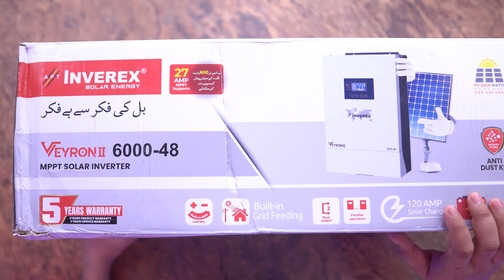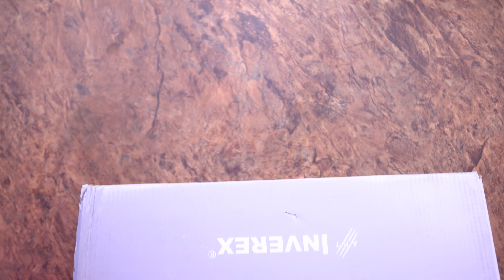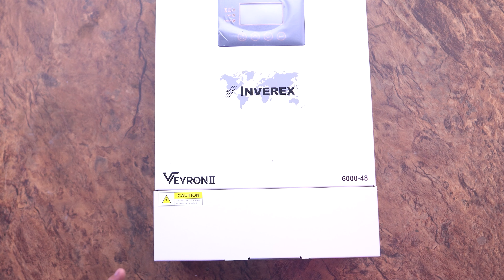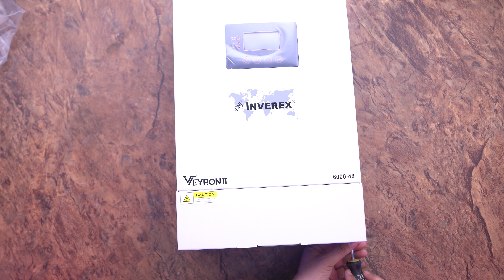INVEREX VEYRON ll 6KW | 6KW MPPT SOLAR INVERTER | Inverex Veyron series 2023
📱 Install our Android App (Maaz Electronics)